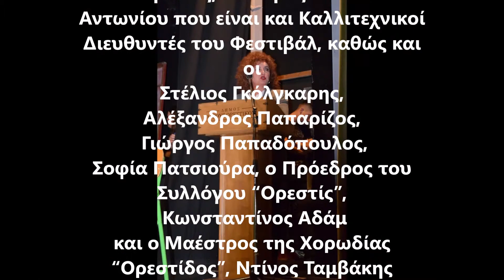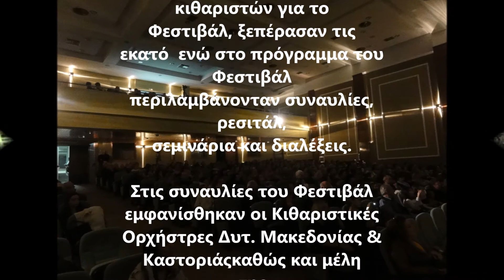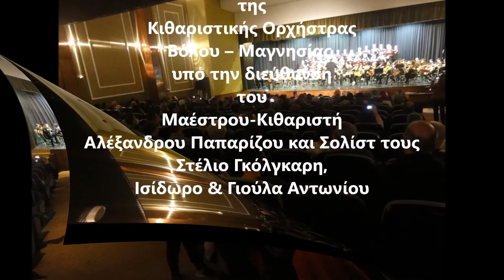A stroll at the lake ive Καστοριά-Σοφία Πατσιούρα-Γιώργος Παπαδόπουλος-3οΦεστιβάλ Κιθάρας Μακεδονίας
Astroll at the lake  live Καστοριά
Σοφία Πατσιούρα: ακορντεόν, Γιώργος Παπαδόπουλος:κιθάρα
3ο Φεστιβάλ Κιθάρας Μακεδονίας
Πολιτιστικό Κέντρο Άργους Ορεστικού
Σύνθεση :Γιώργος Παπαδόπουλος
Album ΄΄ΟΝΕΙΡΟΔΡΟΜΟΙ ΄΄ απο την εμφάνιση  του σχήματος ΟΝΕΙΡΟΔΡΟΜΟΙ στο Α μέρος της συναυλίας με συνθέσεις του Γιώργου Παπαδόπουλου.
ΣΥΛΛΟΓΟΣ ΕΛΛΗΝΩΝ ΚΙΘΑΡΙΣΤΩΝ 44η ΔΙΟΡΓΑΝΩΣΗ